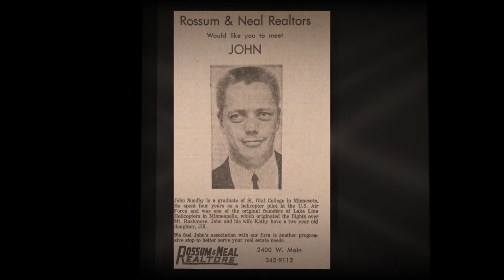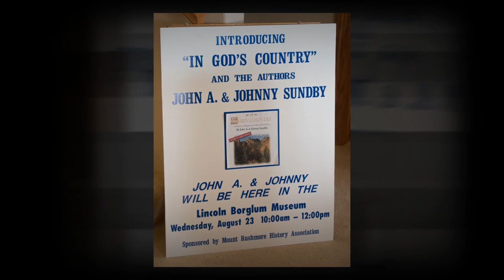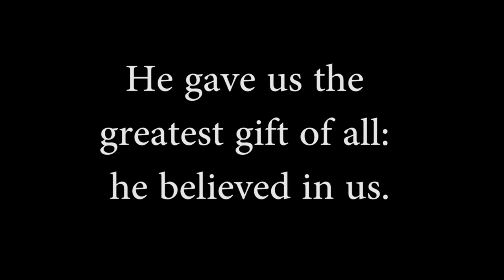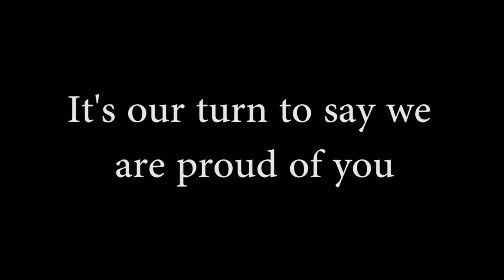John A. Sundby June 3, 1933 - Februrary 16 2017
Always loved never forgotten.